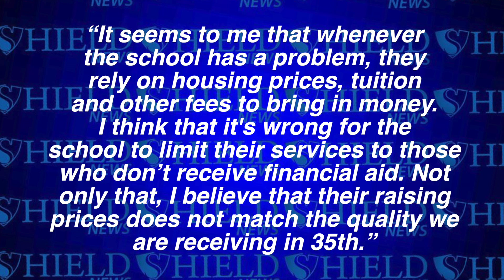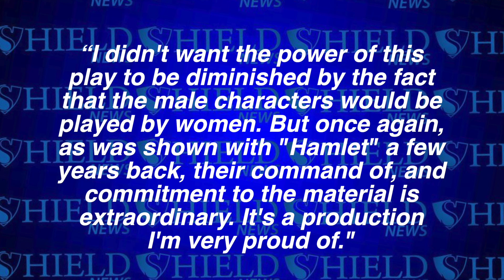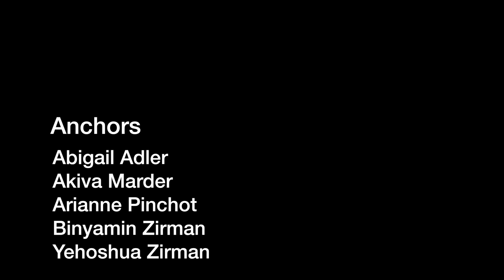Week at a Glance 4-11-16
CORRECTION: Housing meeting will begin at 8:30pm.
Want to hear all of the news, events, and sports updates at Yeshiva University? Check out The Shield News Week at a Glance!